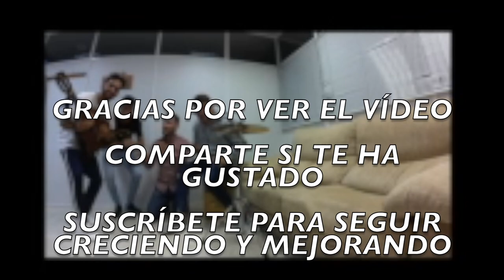ENTREVISTA a JORGE ALASTUEY | JUGADOR DEL FC BARCELONA JUVENIL 🔵🔴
BIENVENID@!!

Entrevista a Jorge Alastuey, Internacional con España y actual Jugador del Barça Juvenil.

2. VES ESTE VÍDEO Y LE DAS LIKE
3. SIGUES LA CUENTA DE INSTAGRAM: @YIYODANI
4. SIGUES LA CUENTA DE TWITTER: YIYOXRZ
5. COMPARTES EL VÍDEO CON TUS CONTACTOS

Foto de la Miniatura: Noelia Déniz
Fotos con la Selección Española: @fotoj.collado
+ SONIDO: BIBLIOTECA DE AUDIO DE YOUTUBE